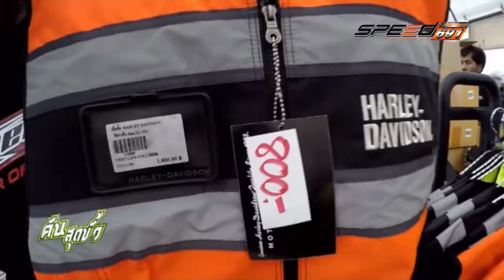คันสุดขั้ว Onair 10 12 59 B1